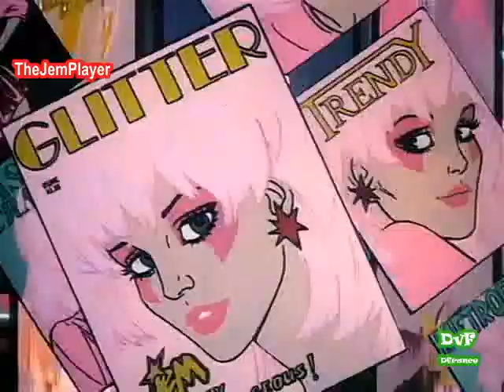El tema de Jem (Studio Master Mix)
Esta mezcla está incluida en la Cinta Master de las canciones en español, es la primera vez que este corte se hace público.

Esperamos que les guste, el mix fue hecho en los 80's cuando Hasbro pide a Pro&Post realizar la adaptación de las canciones en español.

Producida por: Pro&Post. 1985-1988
Jem: Sandra Gothelf
Pizzazz: Marcela Mora
Coros: Marcela Mora, Maggie Vera y Adolfo Cantú Bo.
Mexico D.F.

Sin él nada de esto seria posible!